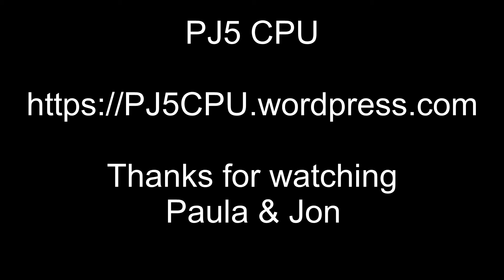PJ5 CPU ALU, bitshift and display board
Demo showing the ALU board (74HC181 based), our bitshift/rotate board and the output display we're working with.